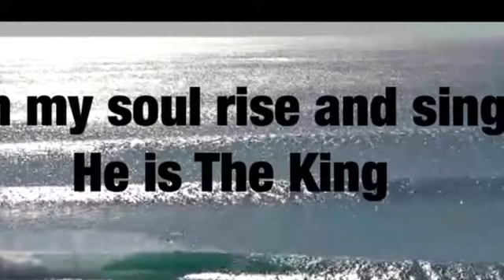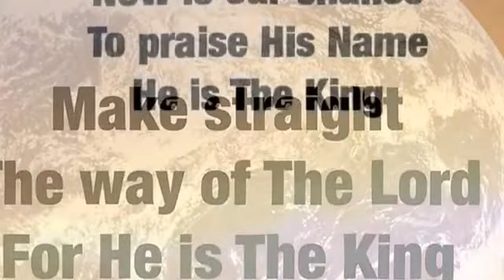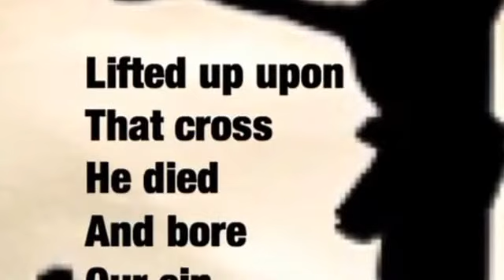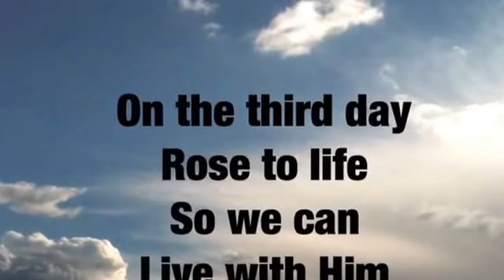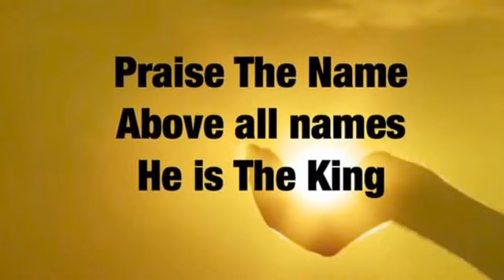John Matteson - He is the King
Words and music by John Matteson